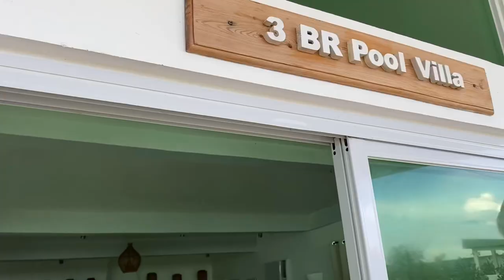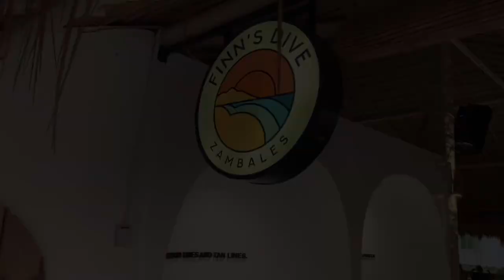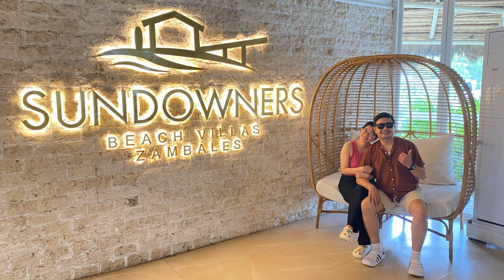Trip to Zambales - Sundowners Beach Villas 🏝☀️